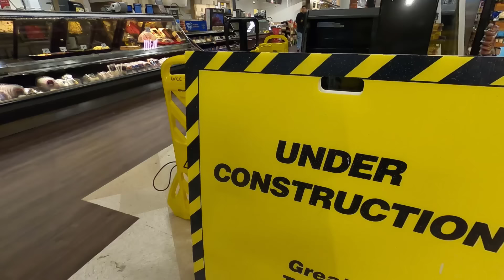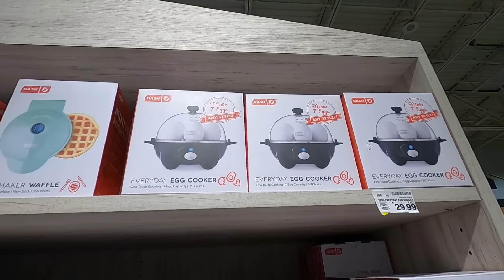Driving Tour of Eagle River Alaska in Winter! Shopping & Food Options + FAMILY Fun!!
Join me for a winter drive around Eagle River Alaska. Eagle River sits 15 minutes north of Anchorage. I will share what shopping and food options we have here plus the gorgeous views.

Video Links:
0:00 Tour Of Eagle River, Alaska
37:58 shopping at Fred Myer
44:03 Health Update
48:27 Gingerbread Houses

Packages/Letters:
Lauren Hamm